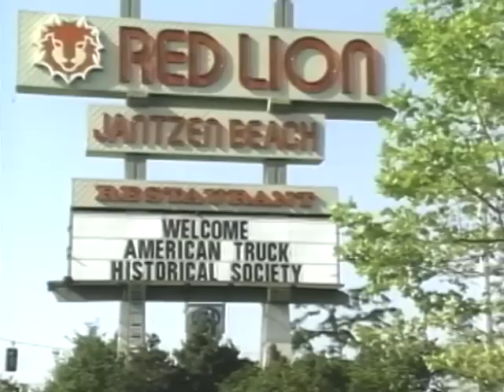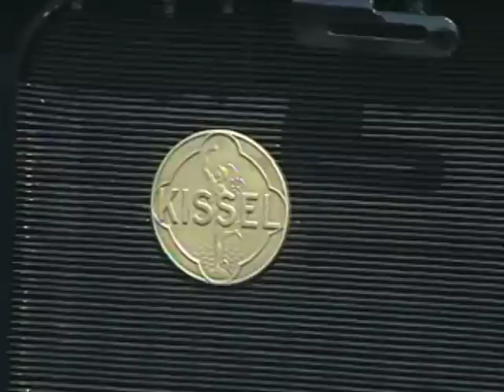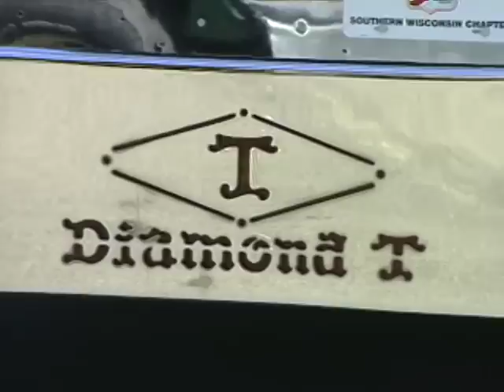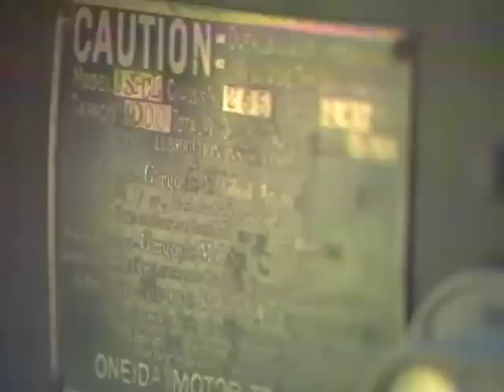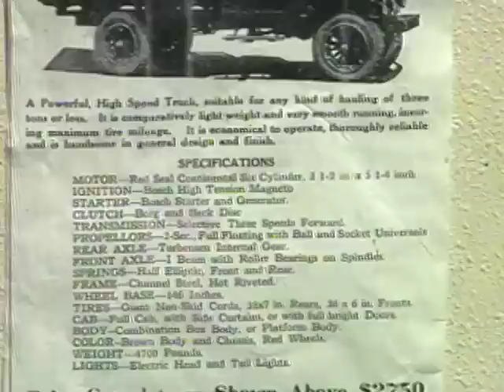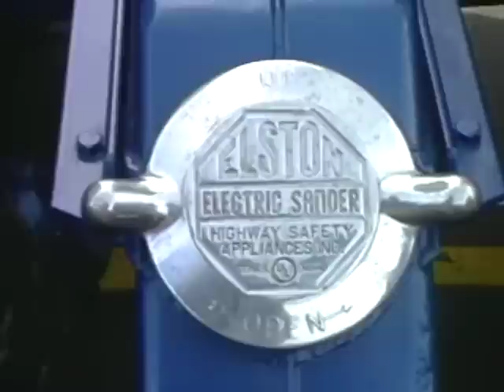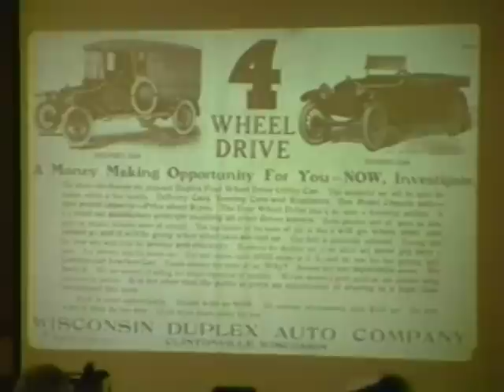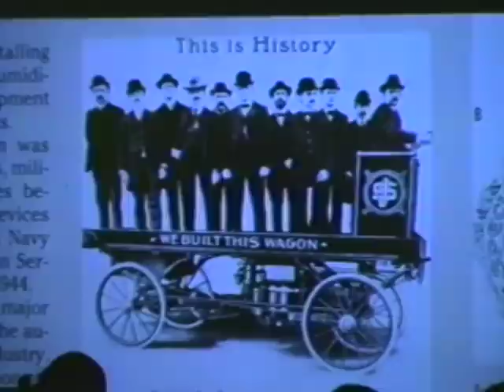1993 American Truck Historical Society - WheelsTV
WheelsTV cameras were on hand at the 1993 ATHS Truck show and Convention held in Milwaukee Wisconsin.

Don't forget to check out our coverage of the 1991 & 1994 Conventions and thanks for reminiscing with us.